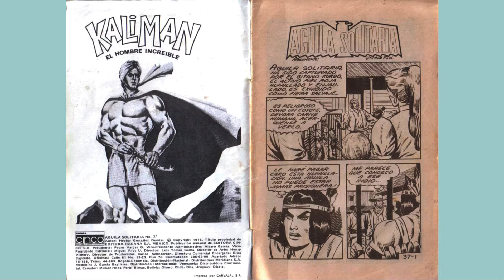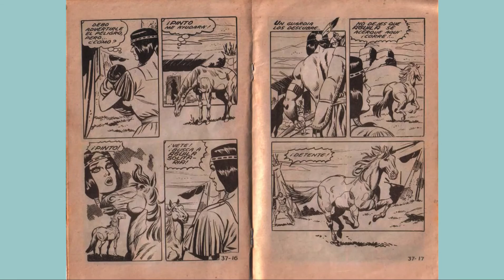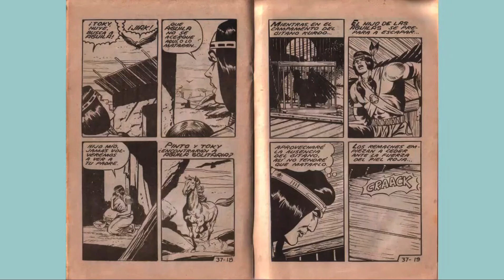AGUILA SOLITARIA 37